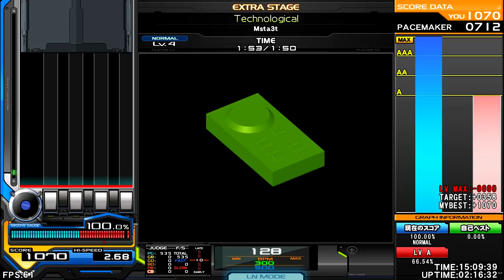Msta3t - Technological (4NORMAL) ♫ World War BMS in all Regions ✮German Europe✮ ♫